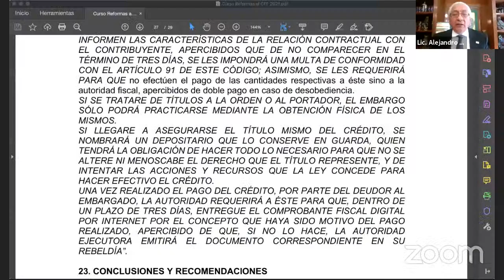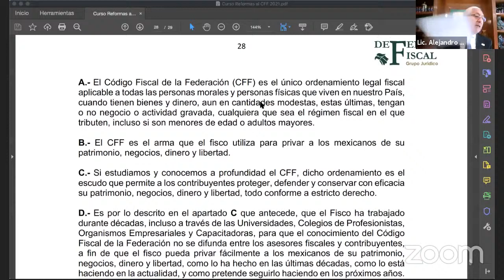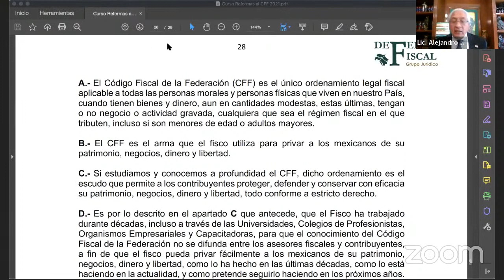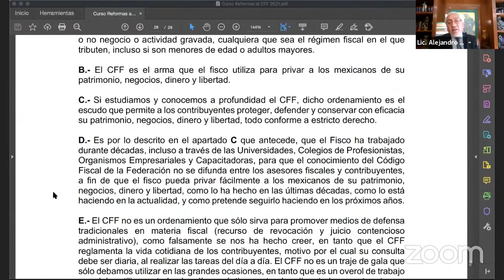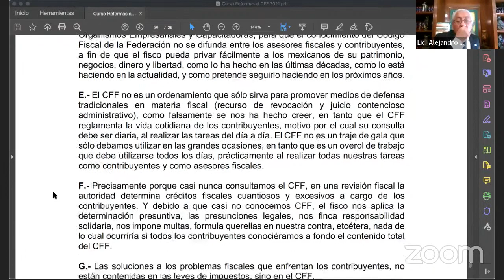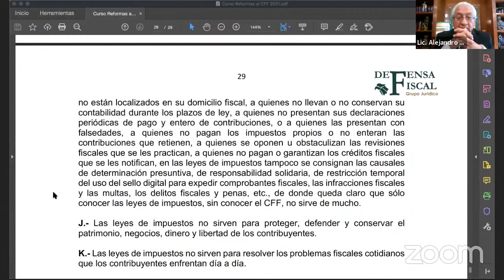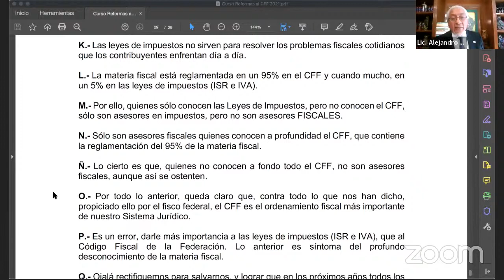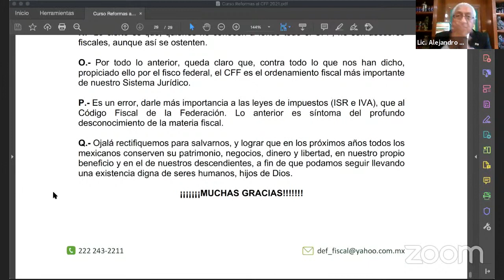Curso Reformas al CFF 2021, Conclusiones y recomendaciones